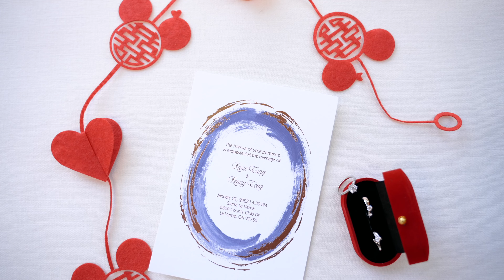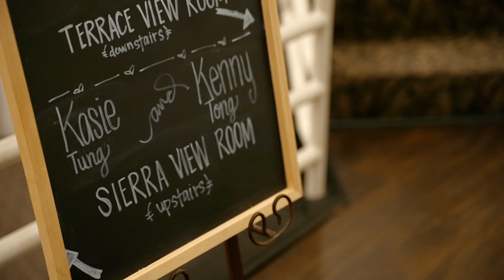Wedgewood Sierra La Verne | Kasie & Kenny | Wedding Highlight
The Hong Kong style wedding that full of laugh and happy tears celebrating K&K’s beautiful wedding @wedgewood.sierralaverne
Photo/Video @oneandonlyproduction @janicec_photo
Floral @lapetitefleurca
Cake @somecrustbakeryweddings
MUA @creamstylist
Tux @shein_men